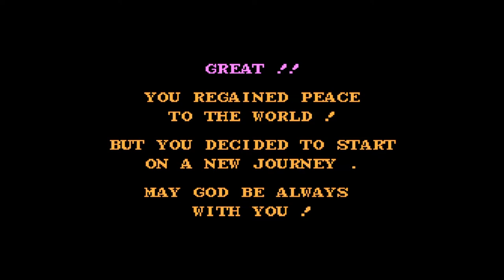【BGM】DQ1 広野を行く【DQ1】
FC版ドラゴンクエスト BGM動画です。
DQ1 広野を行く

LVMAXや敵一撃で倒すなどのコードを使用してのクリアです。